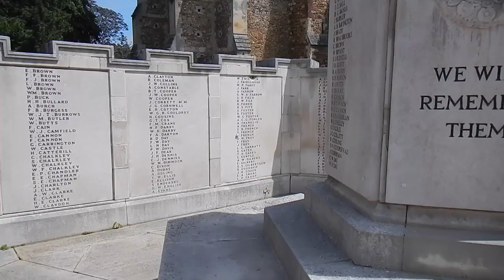Hitchin War Memorial, Hertfordshire UK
Hitchin War Memorial, Hitchin, Herts, UK